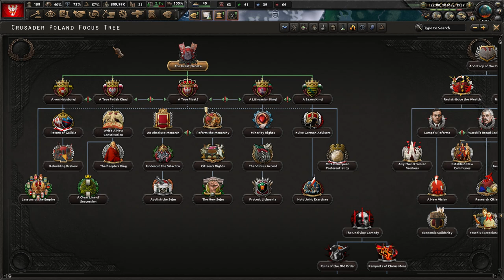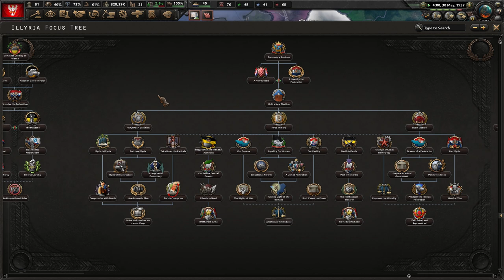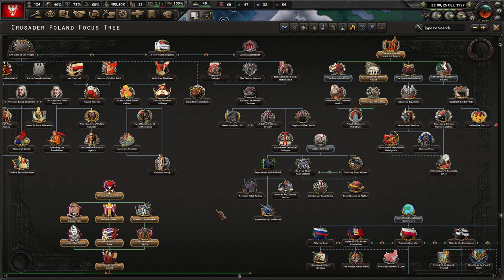[1] Kaiserredux Polska A-Z: Krzyżowcy - Pielgrzymka na Wawel